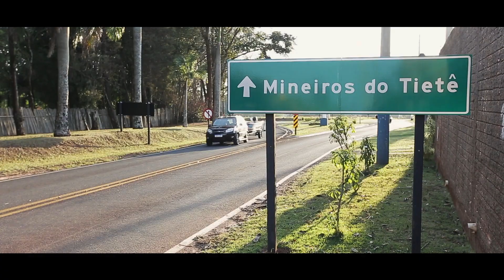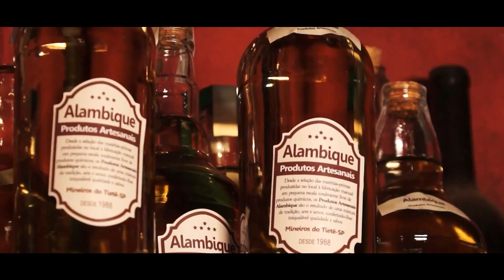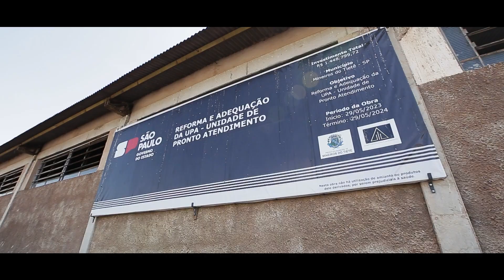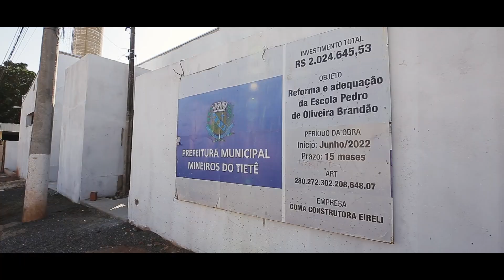VT Institucional - Prefeitura de Mineiros do Tietê 2023